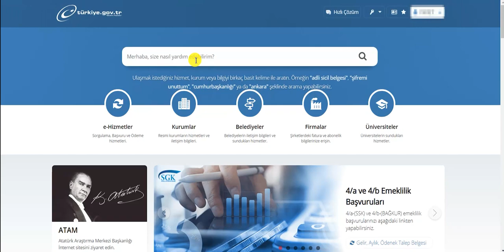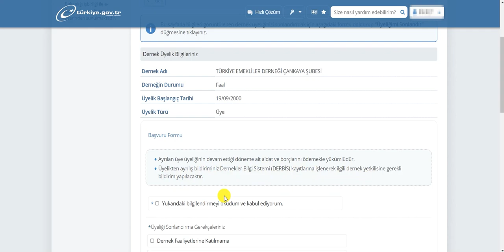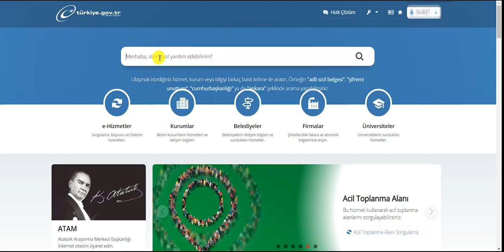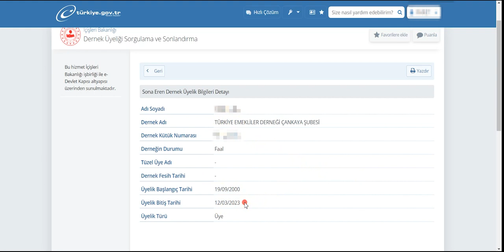Emeklinin bundan haberin yok hemen kontrol et kurtul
Emeklilikle birlikte yada daha sonra yapılan dernek üyeliği kontrol etmezsen kesinti devam eder